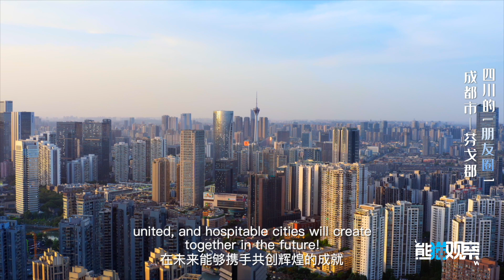Sichuan's Circle of Friends – An exclusive interview with Ann Derwin, Irish Ambassador to China